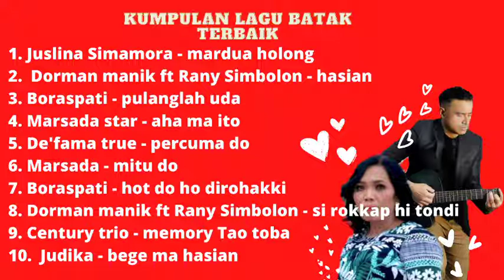Kumpulan Lagu Batak Terbaik - lagu batak Indonesia